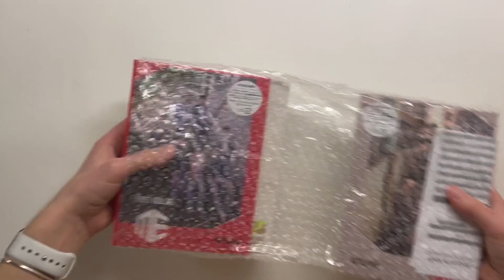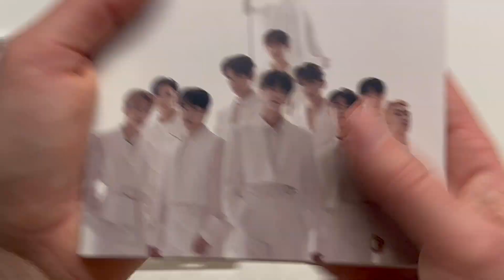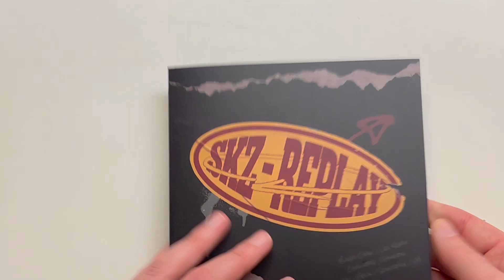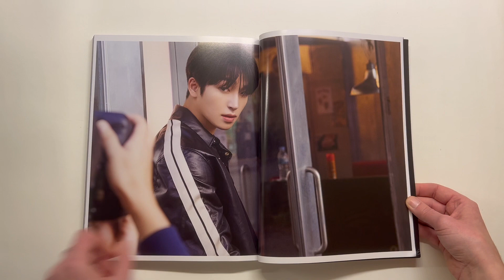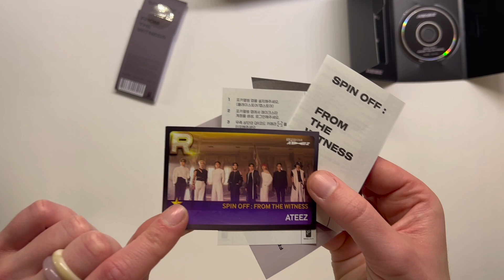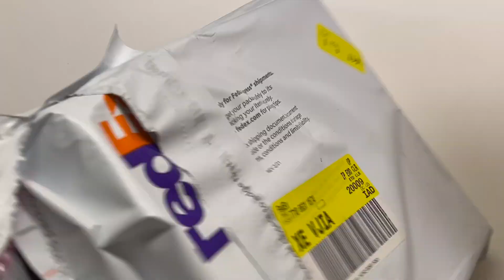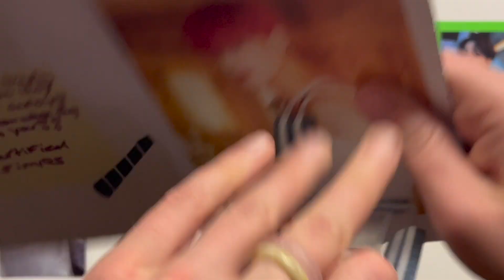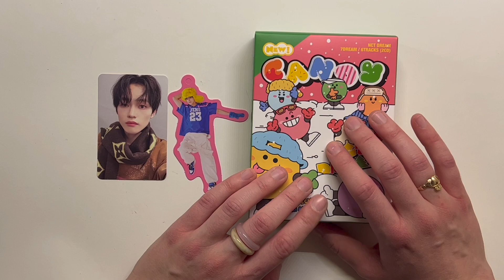Album Collecting Pt 3~ Jan 2023 ~ ft oneus, enhypen, skz, the boyz, ateez, sf9 and oct dream !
Let me know which comeback in January you liked the most!

trade/sale instagram- @hanandonly.collects